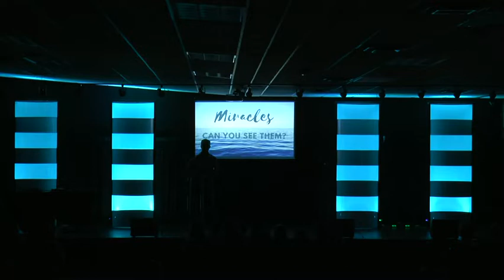Miracles Part 1